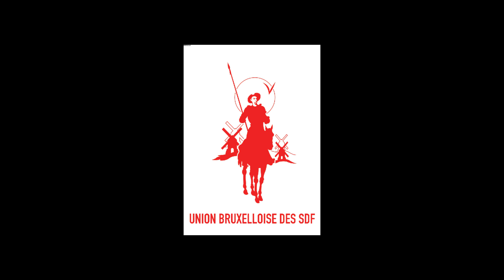C'est du vol ! - Union Bruxelloise des SDF - Marilyn Bras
Marilyn Bras, composition musique et chant
Sesiliya Kalisa, choeurs
Commande de l'Union Bruxelloise des SDF